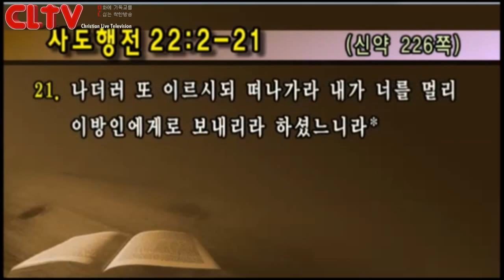CLTV파워예배(HD)_금요성령집회(1회) 선한목자교회(유기성목사)_'간증이 있는 사명자'